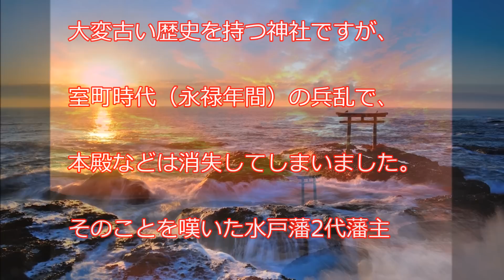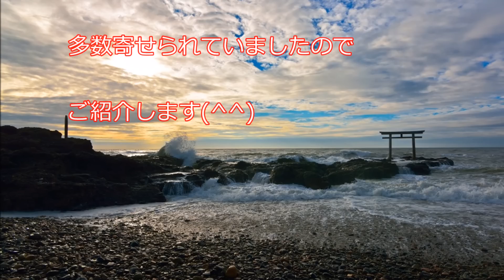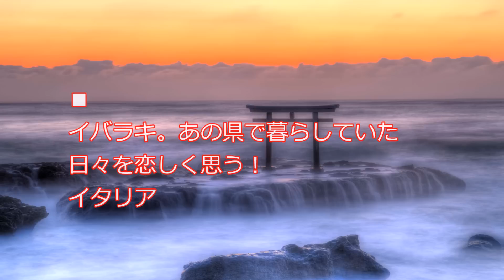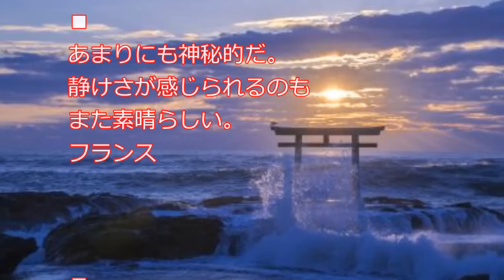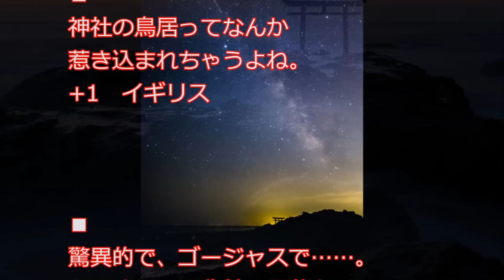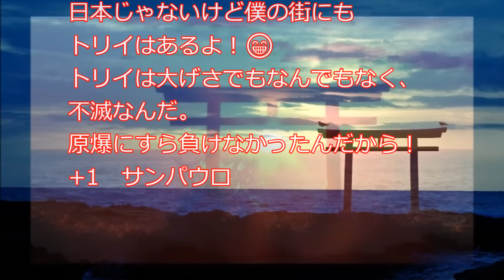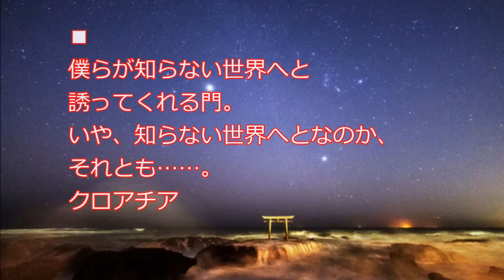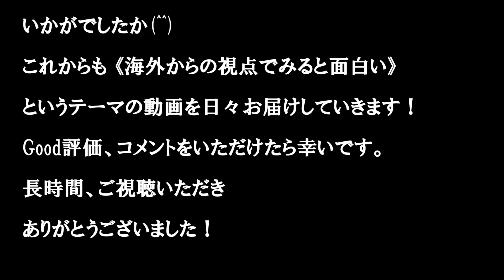【海外の反応】 思わず息を呑んでしまうなんて 茨城の鳥居がパワースポット過ぎて 僕らはなんも言えねぇ…。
茨城県大洗町の太平洋に面した岬に鎮座する大洗磯前神社(おおあらいいそさきじんじゃ)は、神聖な場所であると共にパワースポットとしても有名です。この「神磯の鳥居」の写真を海外のサイトがSNSに投稿すると神々しい光景に、海外の方の驚きや感嘆の声などが多数寄せられていましたのでご紹介します(^^)

【衝撃】日本人男性が異常にモテる国ランキング ベスト5！日本人男性はモテないは嘘!?